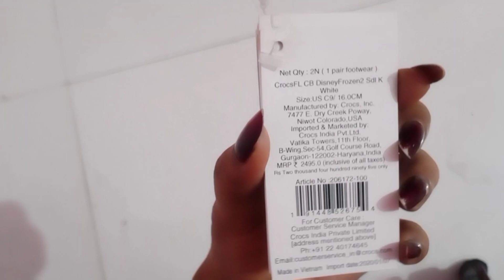🌺Today Bedroom Cleaning|| एक टेंशन जाति नहीं की दूसरी आ जाती है 😥देखते हैं क्या होता है😥😥